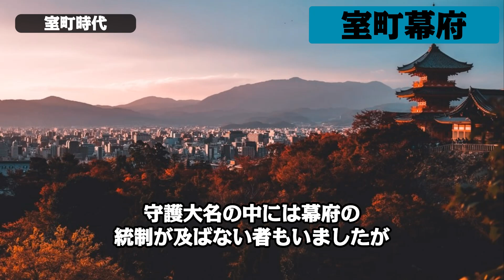[室町幕府] AIで学ぶ日本史